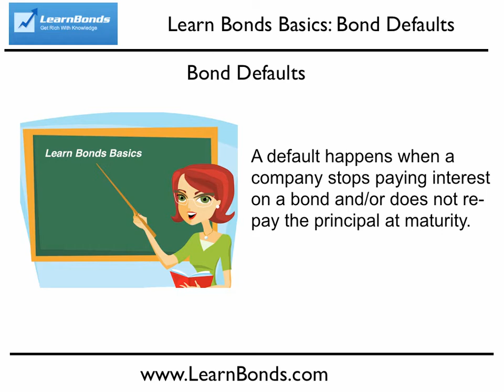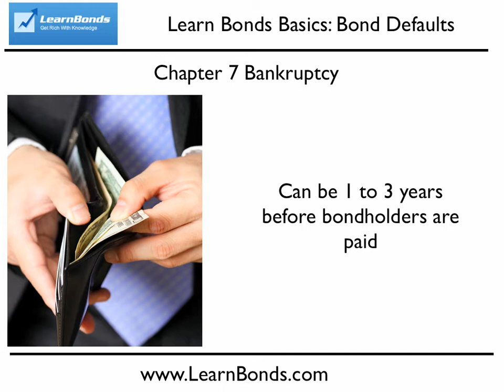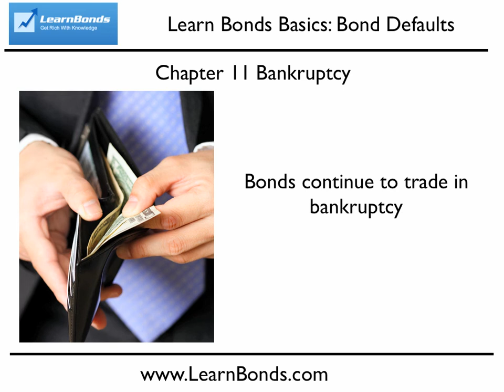What Happens When a Bond Defaults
- We here about bond defaults all the time but what exactly happens when a corporate bond defaults?